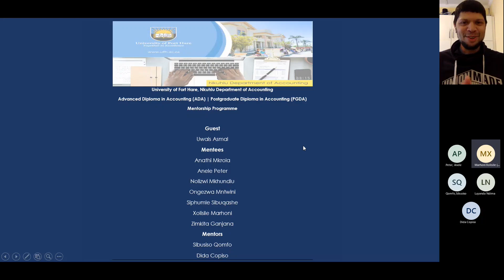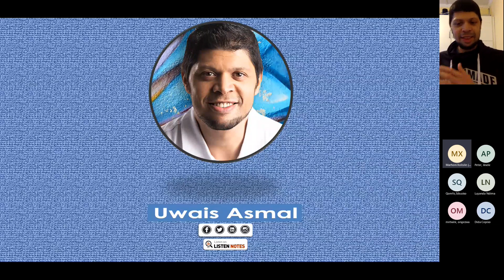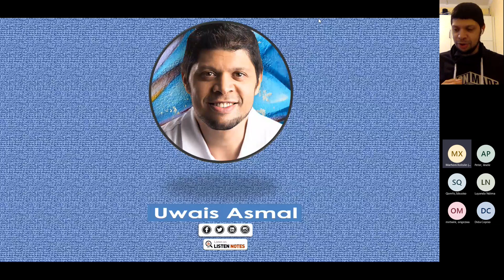LinkedIn4Leaders: Network = Net Worth with Uwais Asmal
A keynote speech in October 2021 to students at the University of Fort Hare about leveraging the power of LinkedIn to grow their network and stand out from their peers.